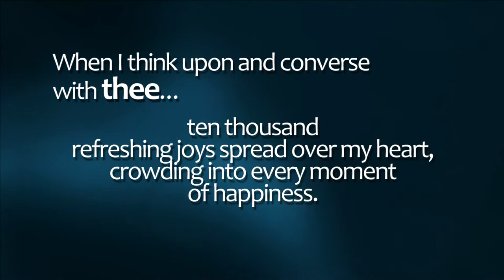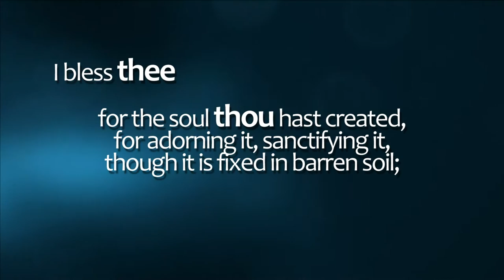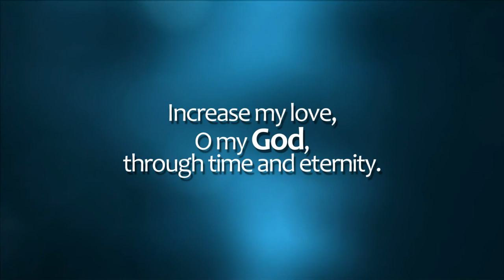The Valley of Vision - Praise and Thanksgiving (Father, Son, & Holy Spirit)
Praise and Thanksgiving
from The Valley of Vision
edited by Arthur Bennett
1975 The Banner of Truth Trust

on "The Attributes of God Instrumentals"
2011 Lamp Mode Recordings: